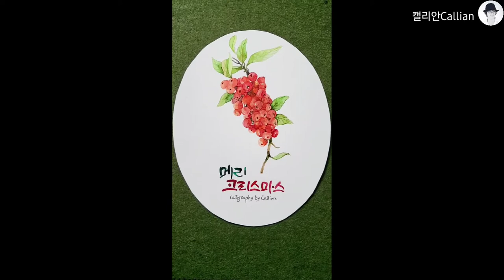수채화로 그리는 보테니컬아트/피라칸사스 열매그리기 🍒 Merry Christmas~*🎄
Thank you everyone for your hard work this year.
Happy and warm end of the year.🎄

올 한해 모두 수고하셨습니다.
행복하고 따뜻한 연말 되세요~🎄